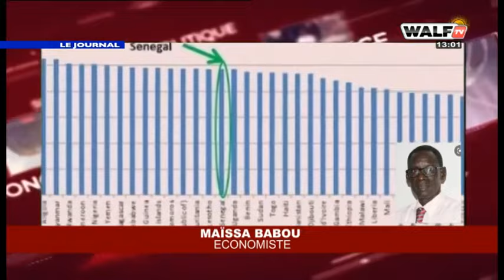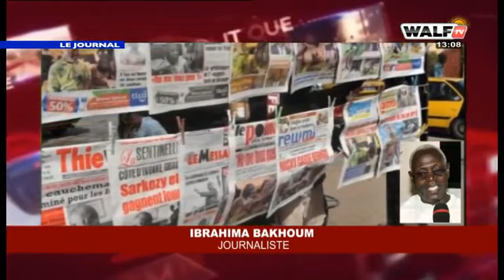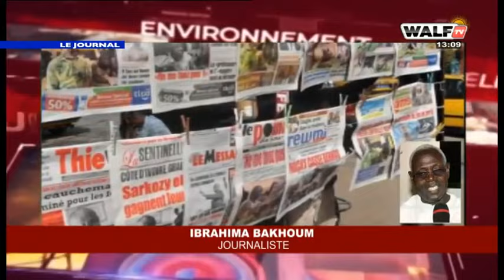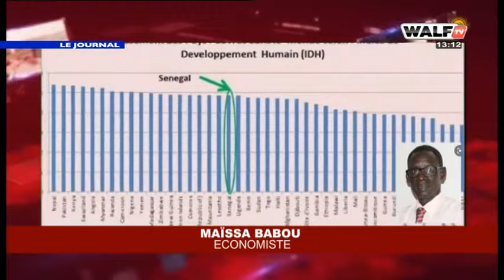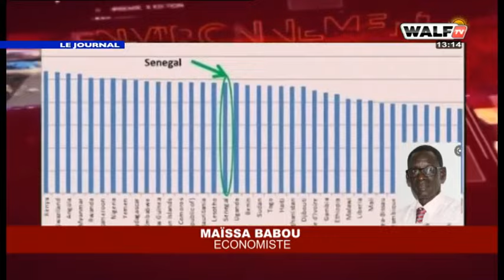Votre édition du journal 13H du Jeudi 13 Janvier 2022